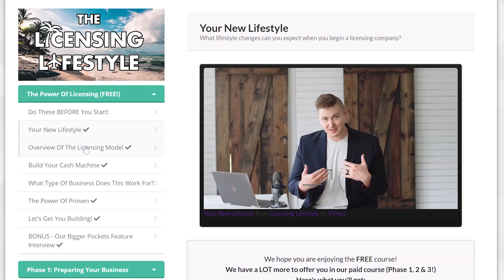Airbnb Without Owning Property! 10 Properties To Financial Freedom | Aaron Kirkham | LIMO TALK EP 9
This episode of Limo talk we met with Aaron Kirkham. He is a real estate entrepreneur & investor that gets 2-3x typical rents through short term rental management. Aaron has a really cool journey and story!